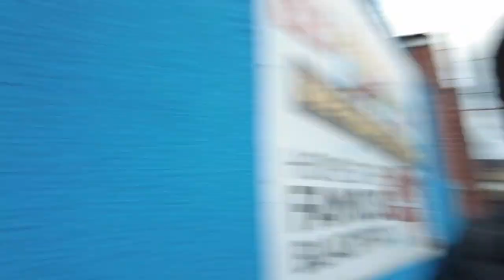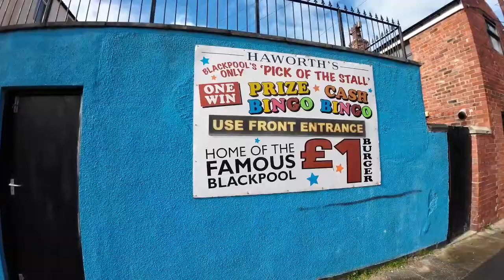Blackpool wally and the shower 3